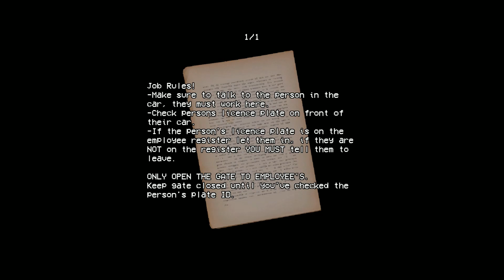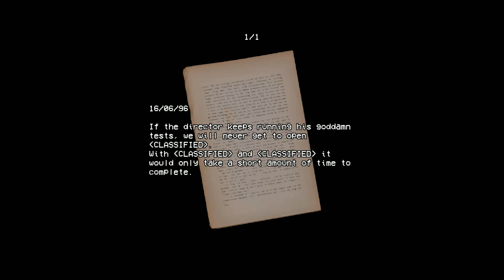Pixel art mystery horror game - Security Booth